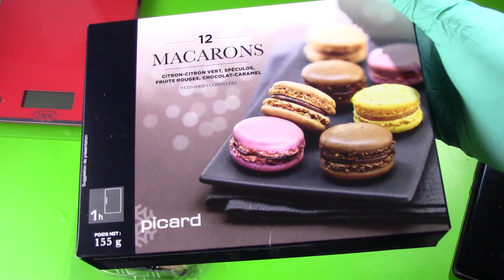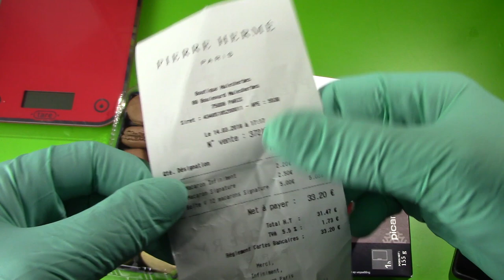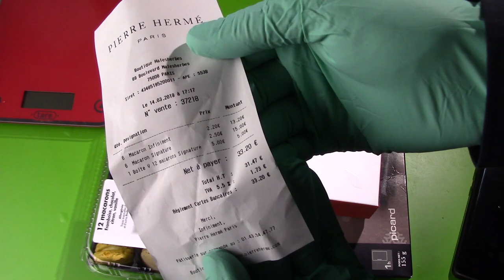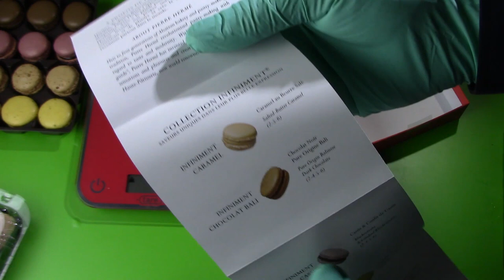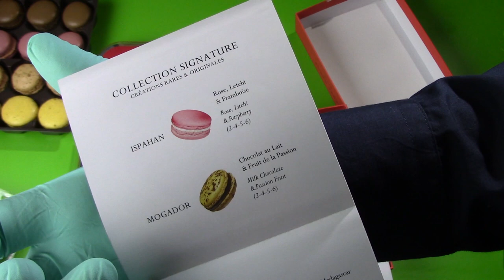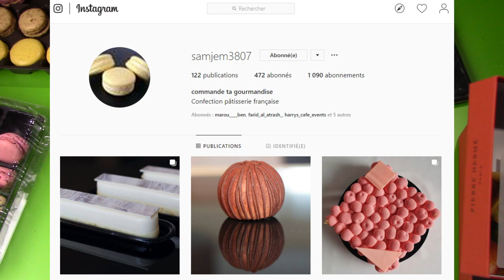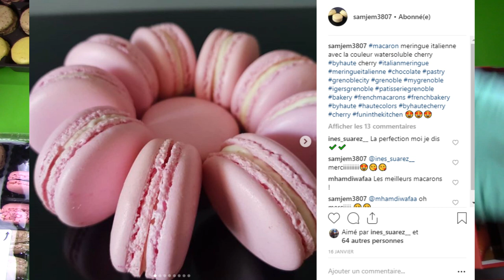JE COMPARE LES MACARONS 1er PRIX VS LES PLUS CHER (LIDL, PICARD, PIERRE HERMÉ)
Comparaison de macaron les moins cher sur Paris contre les macarons les plus cher. LIDL, PICARD et le chef pâtissier Pierre Hermé. J'en ai eu pour tous les pris, de 3.29 euros chez LIDL à 33 euros dans la célèbre pâtisserie de Pierre Hermé dans le 17ème arrondissement de Paris.
Je ne connais pas les recettes mais je trouve important de comparer les différences qu'on trouve dans les macarons de type surgelé, 1er prix, ceux en supermarché et celui qu'on achète chez un artisan pâtissier, des ingrédients aux recettes jusqu'à la ganache utilisée. Du plus cher au moins cher.

Snap : lecritiqueur